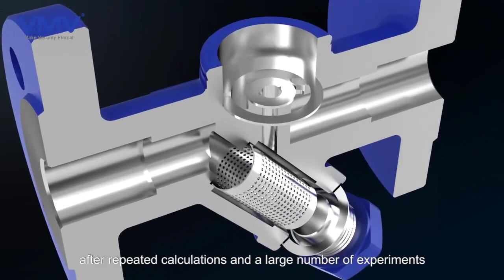Thermodynamic Steam Traps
Thermodynamic steam traps work by utilizing the principles of thermodynamics to regulate the flow of steam and condensate in a system. They are designed to automatically open and close based on the difference in pressure between the steam and condensate, ensuring that only steam is allowed to pass through while condensate is discharged.

Compared to other types of steam traps, thermodynamic steam traps are more reliable, require less maintenance, and have a longer lifespan. They are also highly effective in removing condensate from the١ system, which can help prevent damage to equipment and improve overall system performance.